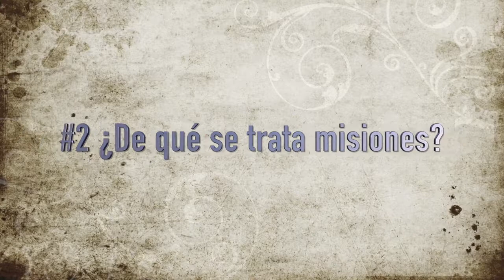¿De qué se trata misiones? Parte dos